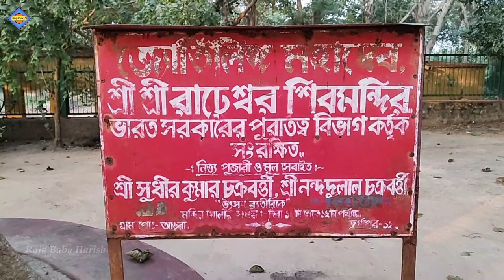Arrah Shiv Mandir | Rareshwar Shiv Mandir | Arrah Shiv Temple - Durgapur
Arrah Shiv Mandir | Rareshwar Shiv Mandir | Arrah Shiv Temple - Durgapur | Durgapur

দুর্গাপুর স্টেশন থেকে ৬ কি মি দূরে কাকসা থানার আড়া গ্রামের পূর্ব প্রান্তে জঙ্গলাকীর্ণ স্থানে একটি ধ্বংস স্তূপ আছে । বর্তমানে অবশ্য জঙ্গল নেই , বড় বড় গাছ পালা নেই । আরা শিবপুর যাবার পথে রাঢ়েশ্বর শিব মন্দির । মন্দির টি উড়িষ্যা দেব দেউলের পদ্ধতি তে স্থানিয় বেলে ও ঝামা পাথর দিয়ে নির্মিত ।  বেশ কয়েকবার মন্দির টি সংস্কার হয়েছে । মন্দিরের গর্ভ গৃহে পিনাক সমেত বিশাল আকৃতি গ্রানাইট পাথরের শিব লিঙ্গ স্থাপিত । এই রাঢ়েশ্বর শিব মন্দির ঘিরে নানা জনশ্রুতি ও কিংবদন্তী প্রচলিত আছে ।  মন্দিরের উত্তর দিকে একটি  পুস্করনী আছে যার নাম কালধিঘি । রাজা একবার গভীর অসুস্থ হয়ে পড়েন সেই সময় স্বপ্ন পান কালদিঘি ধারে তিনি আছেন সেখানে মন্দির তৈরি পুজা করা নির্দেশ দেন ভগবান শিব । সম্রাট বল্লাল সেন রাঢ়েশ্বর শিবমন্দির দ্বাদশ শতাব্দীতে তৈরি করেন ।এই মন্দিরটির কারুকার্য পূর্বভারতের পাথর দিয়ে তৈরি মন্দিরের মধ্যে অন্যতম।মন্দিরটি বেলে ও ঝামা পাথর দিয়ে তৈরি।মন্দিরটি চন্দ্র ও পাল আমলে প্রচলিত দেউল স্থাপত্যের উৎকৃষ্ট উদাহরণ। এটি একটি পীরা দেউল ধরণের গৌড়ীয় স্থাপত্য।

Original Video Credit :
Video By : Raja Babu Harish,
Voice Over By : Gargi Das
Drone Shot : Prakash Dhara ( PXL 3 )
Special Thanks To Binoy Singh

Arrah Shiv Tola
Arrah Shivtola
Arrah Shivtala

Arrah Shiv Tola Durgapur
Arrah Shivtola Durgapur
Arrah Shivtala Durgapur

Rareshwar Shiv Mandir
Rareshwar Shiv Temple
Rareshwar Shiv Mandir Durgapur
Rareshwar Shiv Temple Durgapur

Rareshwar Shiv Mandir Arrah
Rareshwar Shiv Temple Arrah
Rareshwar Shiv Mandir Arrah Durgapur
Rareshwar Shiv Temple Arrah Durgapur

রাঢ়েশ্বর শিব মন্দির
রাঢ়েশ্বর শিব মন্দির দুর্গাপুর
রাঢ়েশ্বর শিব মন্দির আরড়া